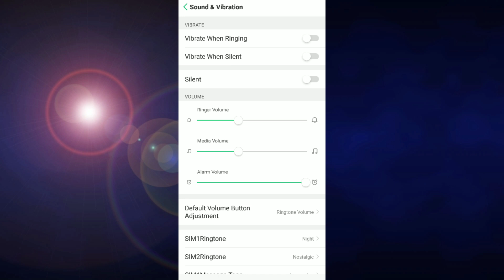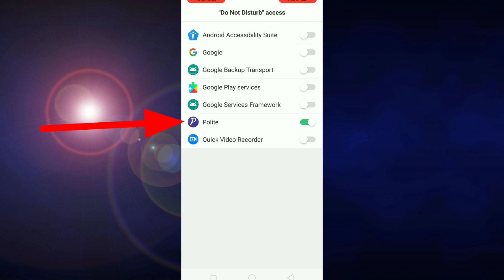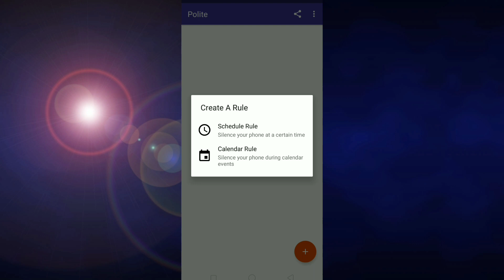How to silent mobile in an emergency setuation | mobile ki ek jaruri tricks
Friends humne is video mein aap sabhi ko bataya hai ki kabhi kabhi aisi bhi situation a jaati Hai jab aap kisi meeting mein ya fi aisi jagah per hote hain Jahan per aap apna mobile silent karke rakhna chahte hain lekin aap bhul jaate Hain silent nahin karte Hain isliye humne ek Aisa Tarika bataya Hai jisse ki aapki mobile jab aap chahenge automatic silent ho jayegi aur jab aap chahenge tab general mode mein ho jayegi.